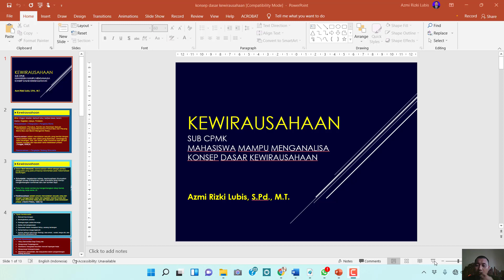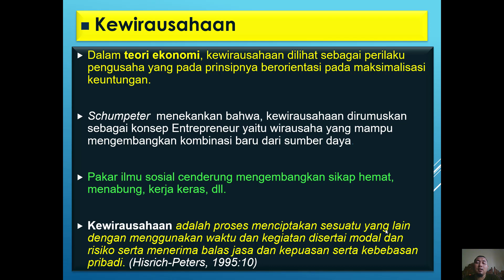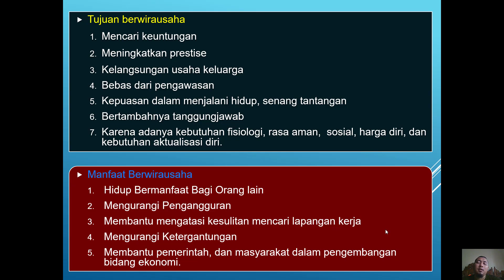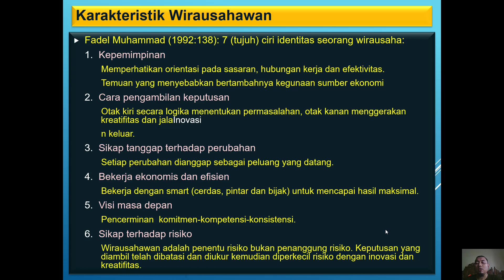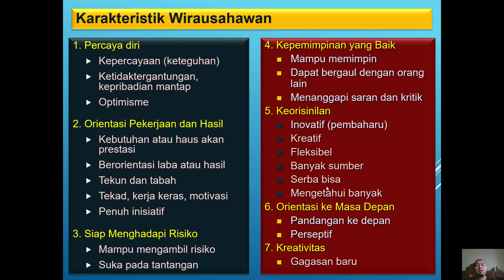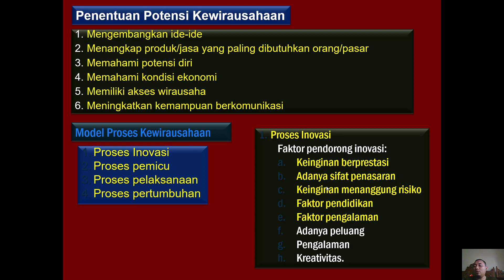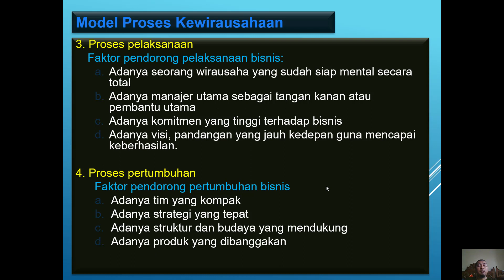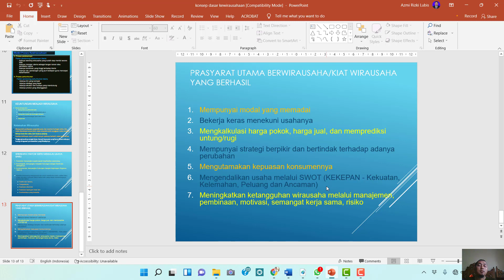Konsep dasar wirausaha